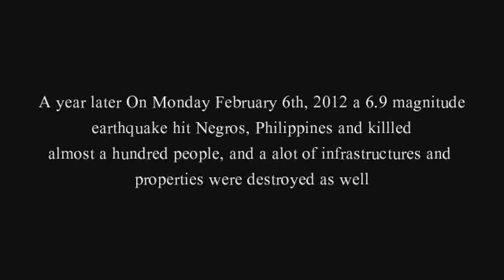Hazardous Punk Architects - "Powerless (The Warrior's Curse)" (Original Song) [Version 2]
TakumaDemonReborn (Philippines) - Vocals & Lyrics
Rakugakicho (Japan) - Instruments

This is our third original song Called "Powerless (The Warrior's Curse) this song is an Alternative Rock/Power Ballad that was written about the earthquake in Japan and also here in my hometown country the Philippines...this is a heartfelt ballad and a story of a Warrior that has seen all of what he has known get smashed into pieces by the earthquake and other natural calamities

Lyrics:

Powerless (The Warrior's Curse)

The setting sun grips his dreams
The orient pearl's his Kevlar vest
They nurtured thunder in his hands
He's a warrior but he'll lose without them
His tears evaporated in the burning sun
While waiting for some help to come
But shattered dreams display
He's left alone in despair

Chorus:
Hurricane waves smashed my euphoria
Flooded my heart with excruciating pain
Here I am powerless

While walking on cracked pavements
Reminiscing what this place used to be
He cried for days like he had never done before
While wrath inside the ocean floor supplied hysteria
His love is trapped and buried beneath fragments of cement
He's victimized by fate, uncertainty and tragedy
He's left alone on his own

Chorus 2:
I'll save my only friend as havoc draws near
Step back, I'll vanguard it so I can
Conquer the pain
I'll dedicate until the last drop of my scorching blood
Stop the accumulation of the catastrophe
Heartbeats reverberate and silent prayers roar
As nature's fury demolishes my fragile heart
How will I walk these untraveled roads without you?
When distraught always strikes
Will this be my last good bye?

Chorus:
Still, I am powerless
Farewell, I'm powerless